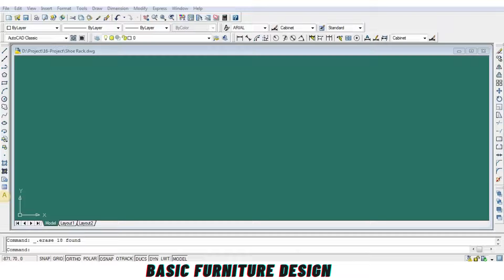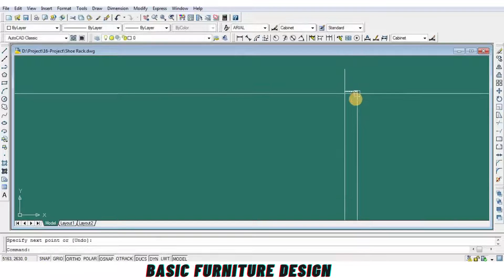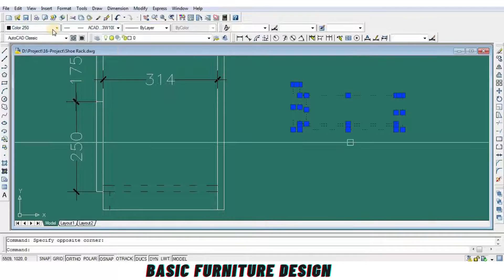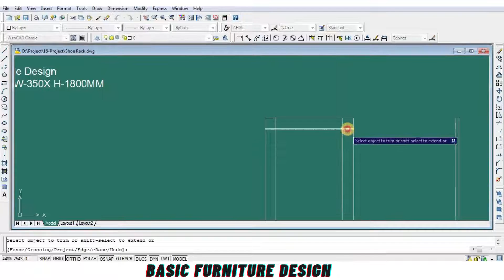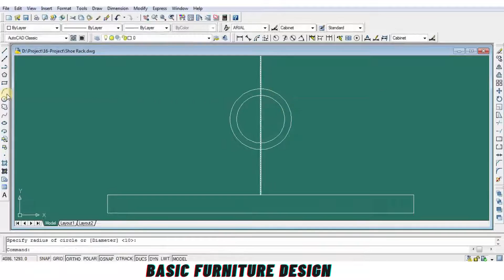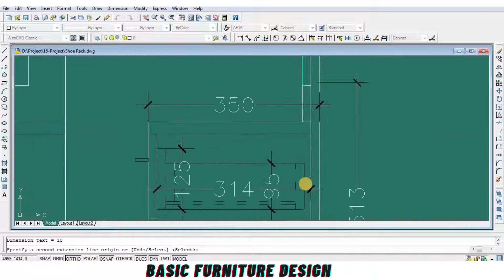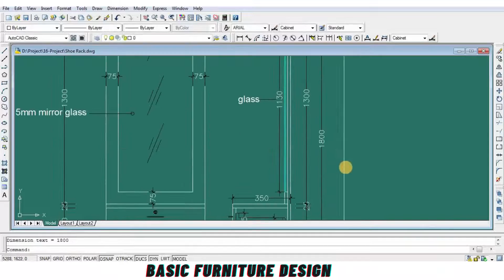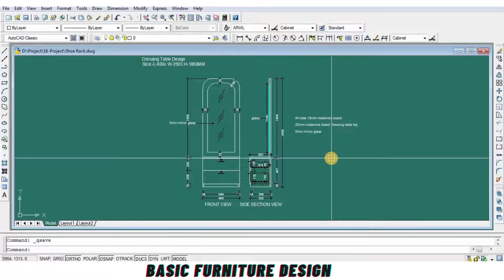Dressing Table Design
Auto Cad Home Furniture Design! Dressing Table Desigb